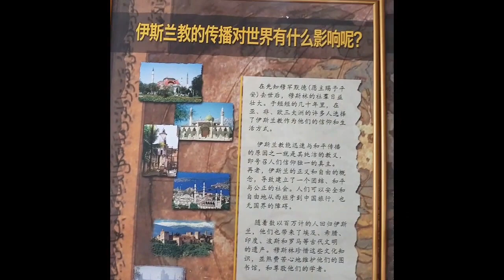Introducing Putra Mosque In Putrajaya,Malaysia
Putra Mosque In Putrajaya,Malaysia.
One of the famous tourist spot.
Made with a cost of Rm250 million~
Located just beside the Perdana Putra(Malaysia's Prime Minister Office)